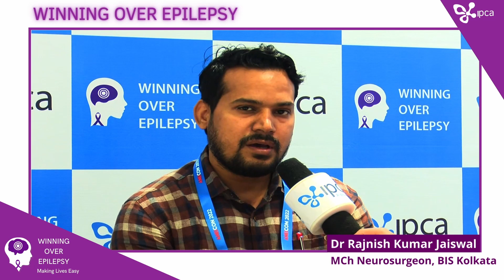Interview With Expert Doctor Dr. Rajnish Kumar Jaiswal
@ANEICON 2022, Kolkata